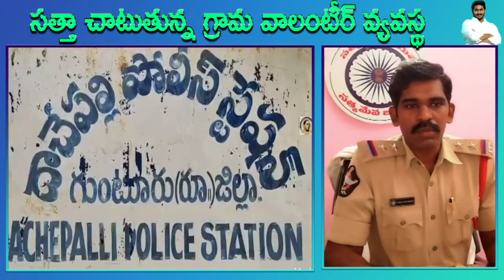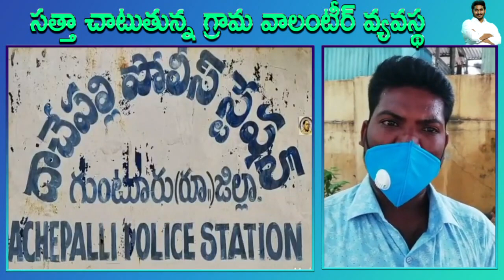దొంగ మద్యాన్ని పోలీసులకి పట్టించి సత్తా చాటిన వాలంటీర్| Volunteer grabs Alchohol Bottles| Amaravathi